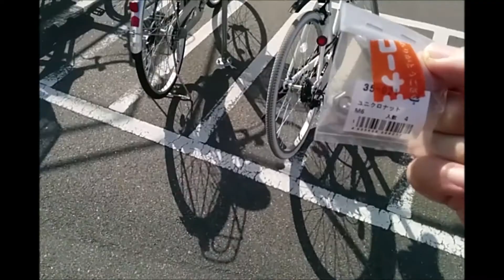クロスバイク 改造失敗